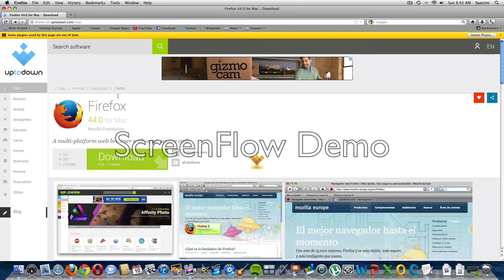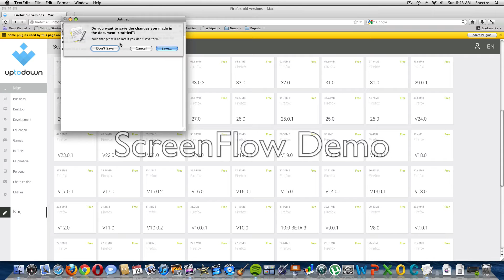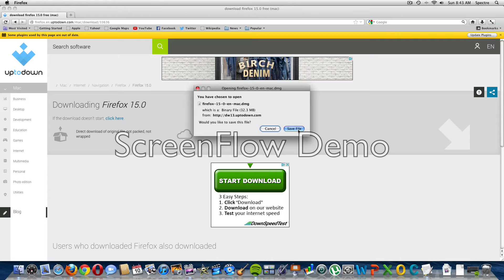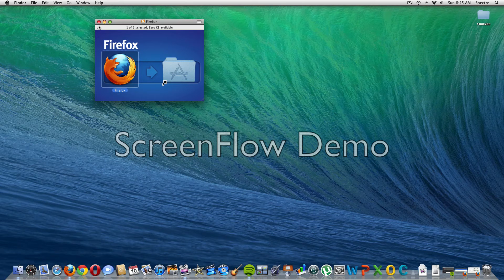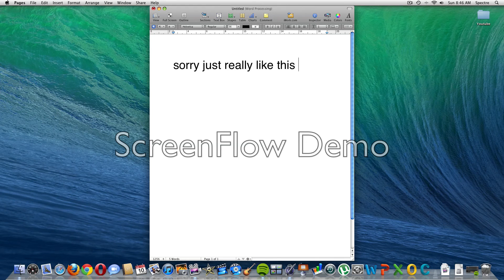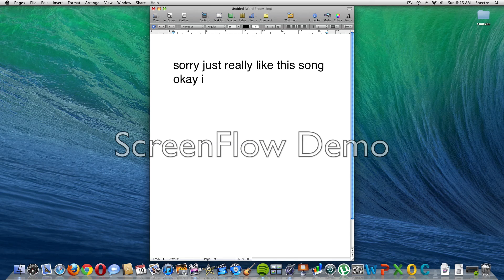How to get Mozilla Firefox For Mac OS X 10.5.8